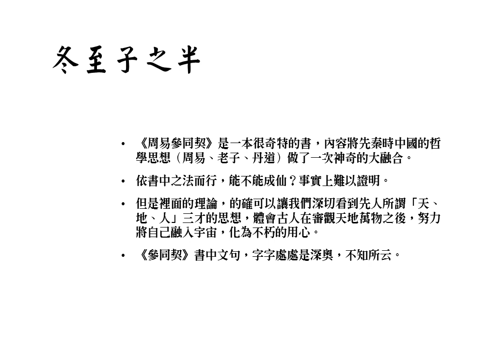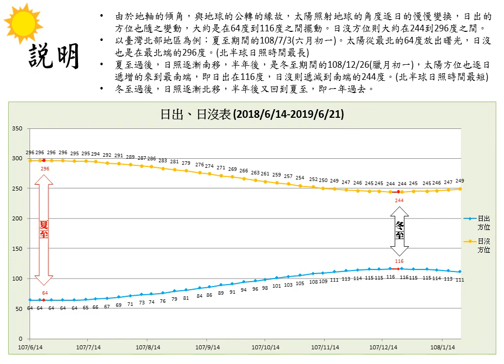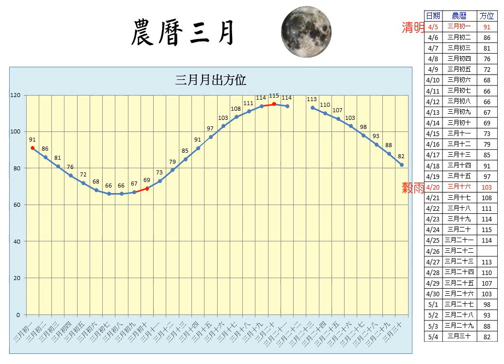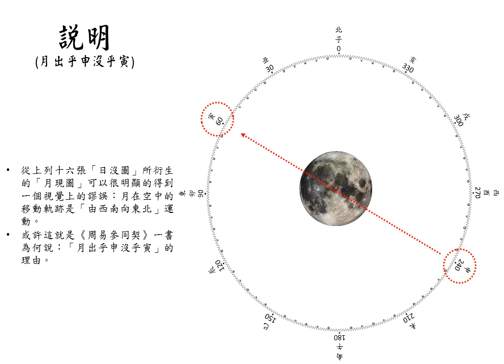日出乎寅月出乎申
《周易參同契》是一本很奇特的書，內容將先秦時中國的哲學思想（周易、老子、丹道）做了一次神奇的大融合。
依書中之法而行，能不能成仙？事實上難以證明。
但是裡面的理論，的確可以讓我們深切看到先人所謂「天、地、人」三才的思想，體會古人在審觀天地萬物之後，努力將自己融入宇宙，化為不朽的用心。
《參同契》書中文句，字字處處是深奧，不知所云。
清．李雲陽為之著《闡幽》，內容亦不簡單。本文目的為試著解釋「乾坤門戶章第一」裡有關「日出乎寅沒乎申、月出乎申沒乎寅」的論述。
由於地軸的傾角，與地球的公轉的緣故，太陽照射地球的角度逐日的慢慢變換，日出的方位也隨之變動，大約是在64度到116度之間擺動。日沒方位則大約在244到296度之間。
以臺灣北部地區為例：夏至期間的108/7/3(六月初一)。太陽從最北的64度放出曙光，日沒也是在最北端的296度。(北半球日照時間最長)
夏至過後，日照逐漸南移，半年後，是冬至期間的108/12/26(臘月初一)，太陽方位也逐日遞增的來到最南端，即日出在116度，日沒則遞減到南端的244度。(北半球日照時間最短)
冬至過後，日照逐漸北移，半年後又回到夏至，即一年過去。
月出方位在最北的63度與最南的117度間移動，月沒方位則在297度至243度間。數值與日出、日沒相去不多。
但相對於太陽，月相的變化比較複雜，因涉及日出月出，以及日沒月沒的相對時間，還有地球帶著月球公轉的因素。所以月的出沒雖然可以概括，但並不是單一情形。
而且基本上，農曆每年有十二個月，意即月在空中很規律的南北移動十二個週期。
下列十二張圖表，顯示十二個月的月出方位變動情形。日期範圍為戊戌年五月初一(2018/6/14)(夏至附近)到己亥年四月二十九日(2019/6/2)(小滿)。
上列十二張表，顯示了農曆十二個月的月出方位運動軌跡。可以明確看出每個月月出的推移變化情形。
不僅如此，理論上應該看不見初一的新月，但為方便瞭解月的運行，此處假設看的見。但每個初一或許先日出或許先月出，則日先沒或月先沒，並無定則。
暫以「日先出、日先沒」為例。日既先出，則後出之月自然不得而見，因此「必至日沒之後方得見月」。
接下來以十六張圖，顯示在農曆十一月(冬至期間)的上半月，當日沒之時，月在空中的軌跡情形。
日期：2018/12/7至2018/12/22(戊戌年十一月初一至十一月十六日)